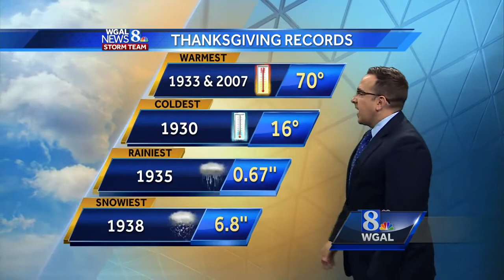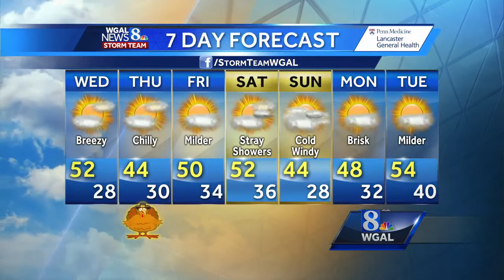Here's your Turkey Day forecast